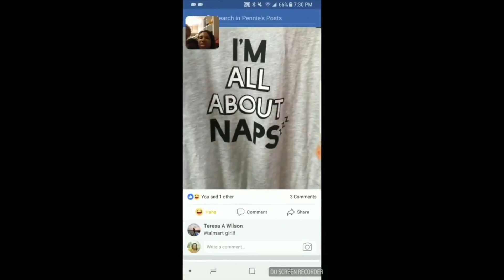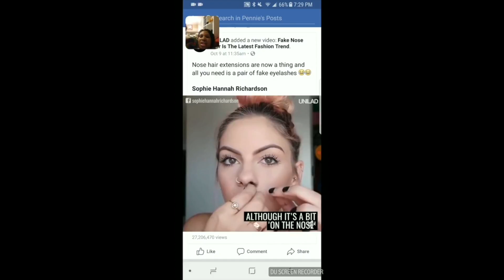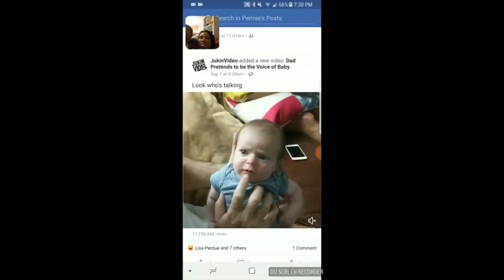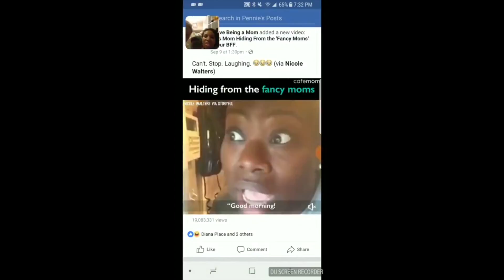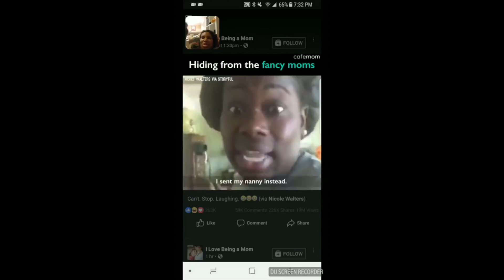Weekly Vlog 8 : Tween Takeover and Reactions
Miss Frugalboujeemama is tired as heck so we changed it up a bit. This week's vlog will be starring my tween daughter. She will be dialoguing with you about tween struggles, parents, and fat girl Fridays.  She'll also be talking about some of her favorite YouTube channels : Biannca Prince, Queen Naija, and The ACE Family; while lounging on the couch with her mommy going through some Facebook nonsense and reacting to that.